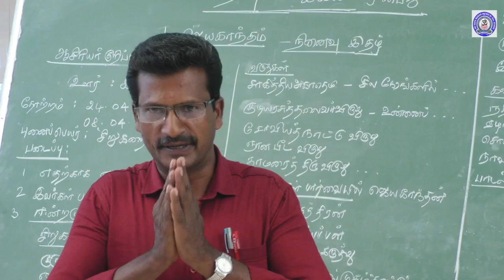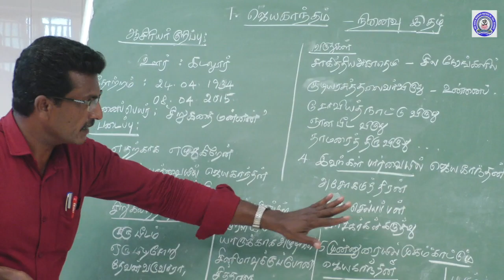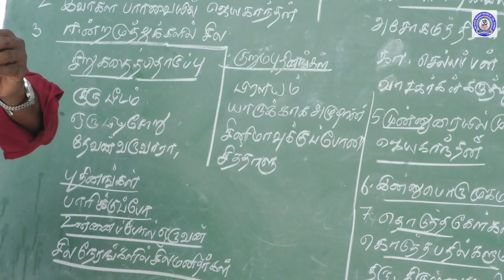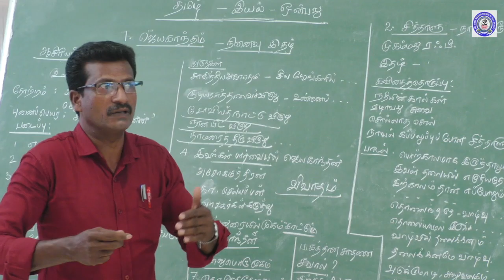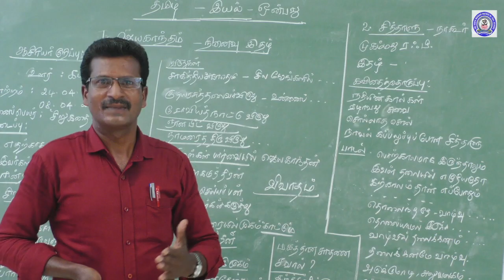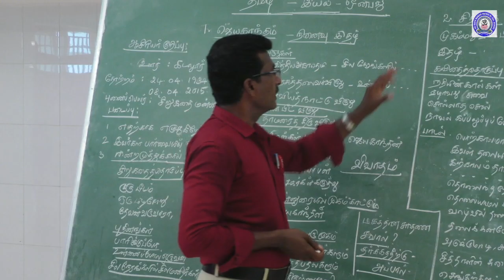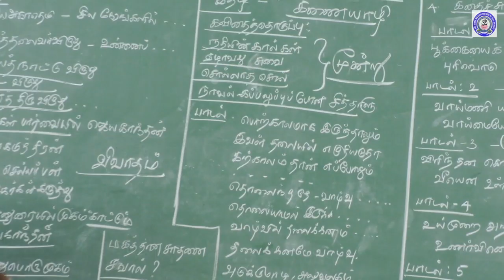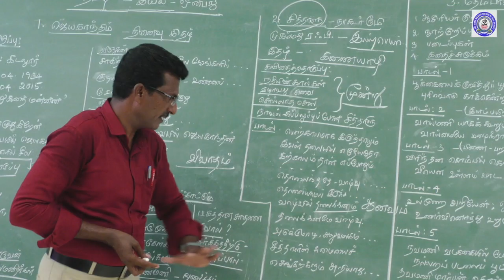10 TH STD - TAMIL - EAYAL - 9 - [ Mr.ELAMPARUTHI ] - PART - 1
10 TH STD - TAMIL - EAYAL - 9 - [ Mr.ELAMPARUTHI ] - PART - 1